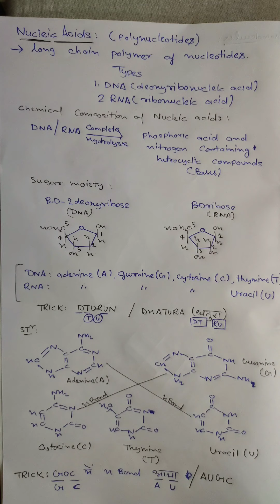Nucleic Acids | Super trick for IITJEE/NEET | Biomolecules and Polymers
Hi,
IITians Plex.

About this Video : In this video you can find an easy method to remember nucleic acids . This should be very beneficial for you exam ..